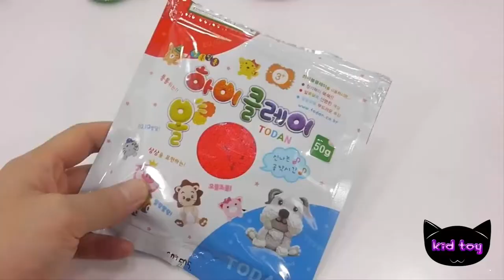DIY How To Make Glitter Ice cream Clay Slime kid toys